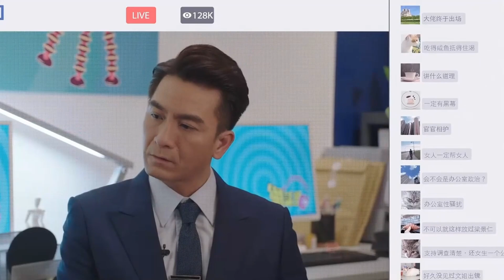【Eng Sub】馬國明&佘詩曼《新聞女王》快到大結局才發現，全劇最大的懸念，被劉豔揭開